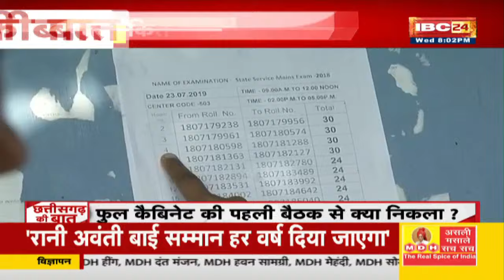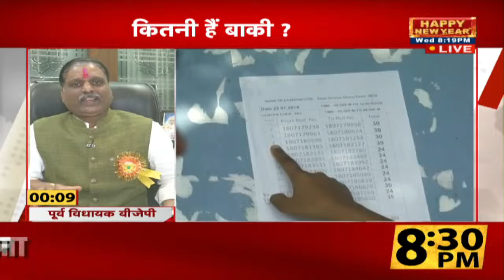🔴कितनी गारंटी पूरी..कितनी है बाकी? CM Vishnu Deo Sai Cabinet Meeting। CG Politics | CG Ki Baat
IBC24, कितनी गारंटी पूरी..कितनी है बाकी?, CM Vishnu Deo Sai Cabinet Meeting, CG Politics, CG Ki Baat